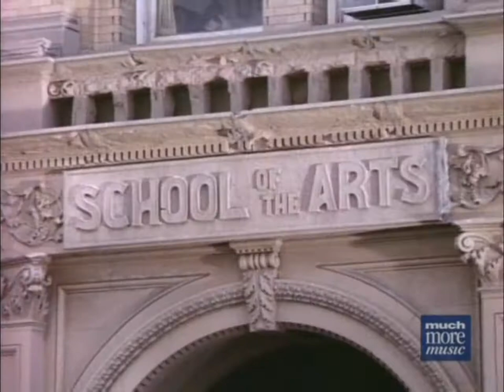Fame (1982-1987) Opening Credits Evolution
In HQ, the opening credits from each season of "Fame." Some seasons had slight tweaks throughout a season, in which case I have selected one to represent that year.